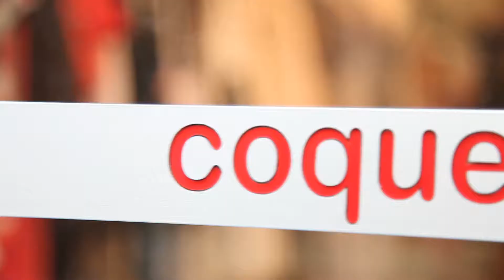COQUETTE CÓRDOBA MODA, PRIMAVERA 2018